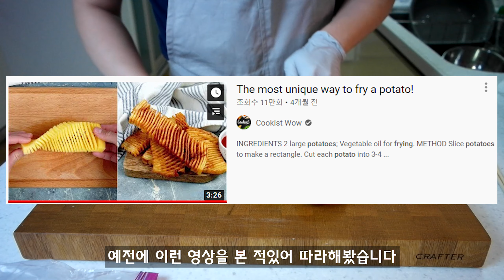에어프라이어 아코디언 감자 레시피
안녕하세요 랜덤주방입니다.
오늘 해볼요리는 감자로 만들수 있는 아코디언 감자와 감자 그라탕입니다.

감자그라탕
1. 감자를 일단 씻어서 감자칼로 벗겨주세요.
2. 채칼을 사용해 감자를 슬라이스 해주세요.
3. 오븐에 구울수 있는 팬에 올리브유를 듬뿍 뿌려주세요.
4. 감자를 차곡 차곡 올려주시고 소금,후추 밑간을 해주세요.
5. 우유를 감자가 적당히 잠길정도로 채워주세요.
6. 위에 취향껏 통모짜렐라치즈, 버터 , 슈레드치즈 를 올려주세요.
7. 오븐에 넣고 돌려주세요.
8 그러면 맥주와 함께 먹고 싶어지는 감자그라탕 완성!

아코디언 감자
1. 씻은 감자를 밑을 약간 자른뒤 나무젓가락을 밑에 놓아주세요.
2. 감자를 칼로 나무젓가락 선 만큼 잘라주세요.
3. 버터를 전자레인지 돌려 녹여주세요.
4. 녹인 버터에다 후추, 소금 등으로 밑간을 해주세요.
4. 녹인 버터를 감자 틈틈이 발라주세요.
5. 칼로 썬 부분마다 썬 마늘을 넣어주세요.
6. 파슬리, 크러쉬드 페퍼를 위에다 뿌려주세요.
7. 에어프라이어기에 180도 30분정도 돌려주시면 아코디언 감자 완성!

색다른 감자튀김?은 저희가 실패를 했습니다..ㅠㅠ
감자의 문제인지 칼질의 문제인지 모르겠지만 좀 더 수련을 해서 오도록 하겠습니다

Hello, this is Random Kitchen.
Today's dishes are accordion potatoes and potato gratin that can be made with potatoes.

Potato gratin
1. Wash the potatoes first and peel them off with a potato knife.
2. Slice the potatoes using a chopping knife.
3. Sprinkle olive oil in a pan that can be baked in the oven.
4. Place potatoes one at a time and season with salt and pepper.
5. Fill the milk until the potatoes are properly soaked.
6. Top with whole mozzarella cheese, butter and shred cheese.
7. Put it in the oven and turn it around.
8 Then, potato gratin that makes you want to eat with beer is complete!

accordion potatoes
1. Cut the bottom of the washed potato a little bit and place the wooden chopsticks underneath.
2. Cut potatoes into wooden chopsticks with a knife.
3. Melt the butter in the microwave.
4. Season melted butter with pepper, salt, etc.
4. Spread melted butter on potatoes occasionally.
5. Add sliced garlic to each cut with a knife.
6. Sprinkle parsley and crushed pepper on top.
7. If you turn it in the air fryer for about 180 degrees and 30 minutes, the accordion potato is complete!

We've failed to make a different kind of course.crying
I don't know if it's a potato problem or a knife problem, but I'll be back with a little more training.